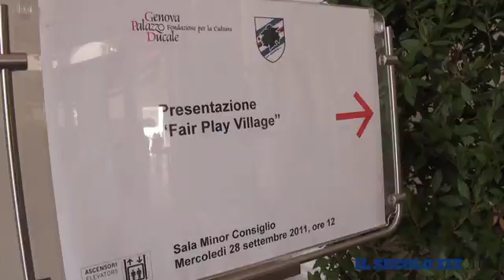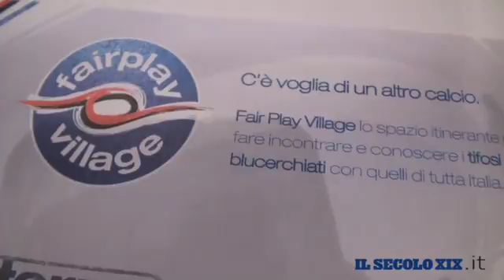samp fair play